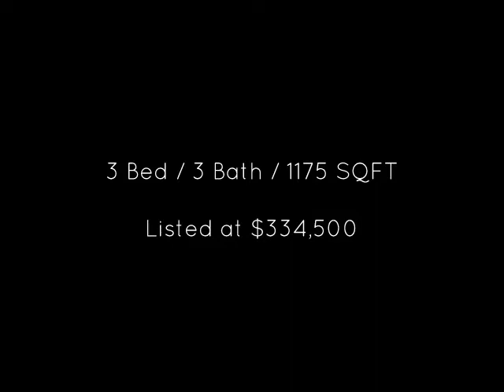18411 Hatteras St. #236, Tarzana - Virtual Tour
This charming townhome has been highly upgraded and is located in one of the most sought after complexes in Tarzana. The grounds include a heated pool, spa, club house, exercise room, and tennis courts. The home has a spacious living room with fireplace and a side dining area with tile flooring. Includes a private balcony, as well as washer/dryer hookups in the unit. The kitchen has been upgraded with granite counters as well as a modern stovetop and expanded storage space. The bathroom includes a Jacuzzi spa tub. Don’t miss out on this incredible townhome!